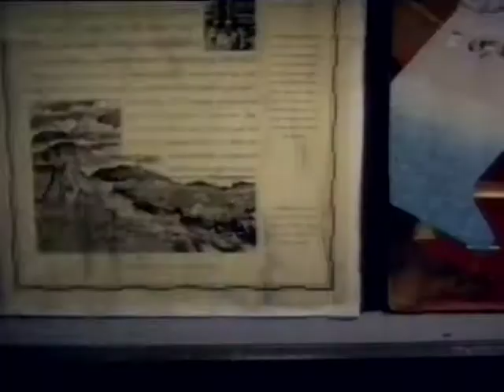The Fall of a Queen, or the Taste of the Fruit to Come (1991)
A video opera with improvised singing by non-professionals, accompanied by some unusual instruments. The loose narrative centres around the Queen, whose personal joys and emotions, and those of her subjects, are woven into a unique collage of sound and imagery.

The piece was developed in Wolfsburg and Berlin around the time of the Reunification of Germany, and shot in London with mostly German cast. The music was composed in parallel to video post production.

Produced & directed by Akiko Hada
Script: Wolfgang Müller

With Hermoine Zittlau, Gunter Puttrich-Reignard, Mark Brandenburg, Julia Eckey, Johnny Langer and Charlotte Greig.
Produced for Channel Four and the Arts Council of Great Britain.